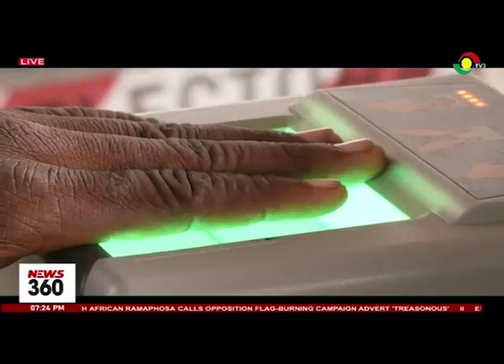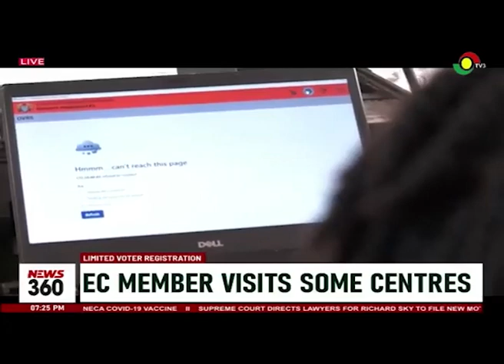Limited Voter registration Day 2: Prayers offered for machines after technical challenges